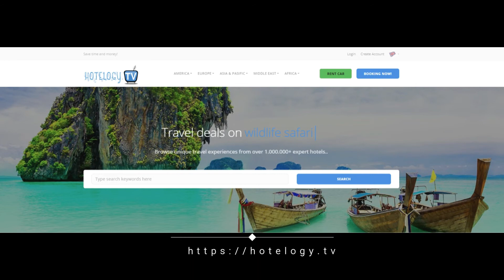AinB B&B Eixample-Muntaner - Barcelona - Spain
Set at the heart of historical Barcelona and near to many of its most popular sites, this carefully restored apartment is set in a charming, Neoclassical building.

The spacious double rooms in the Apartments In Barcelona Muntaner are elegantly decorated with organic colours to highlight the original features of the building.

Splendid decor includes soothing white walls punctuated by Barroque furniture and all is highlighted by plenty of natural light.

The apartment features a communal lounge and kitchen, allowing you to prepare your own meals before heading out to explore the city. Both the kitchen and the lounge are shared by all 7 double rooms in the Apartments In Barcelona Muntaner.

Stroll from this guest accommodation to the famous Las Ramblas less than 5 minutes away by foot. Nearby are the spectacular Modernist buildings of La Pedrera and Casa Batlló the well-known architectural work of Antoni Gaudí.

In the evening you can explore the neighbourhoods of Raval and the Gothic Quarter, where you will find numerous restaurants, bars and nightclubs.

Eixample is a great choice for travellers interested in architecture, food and shopping.